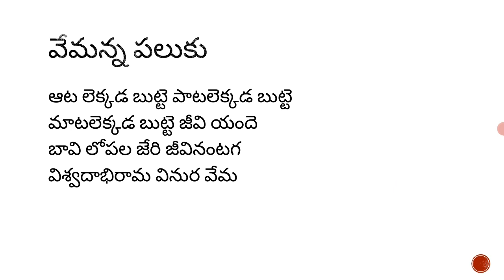రోజుకో పద్యం 170 : Learn a telugu poem every day